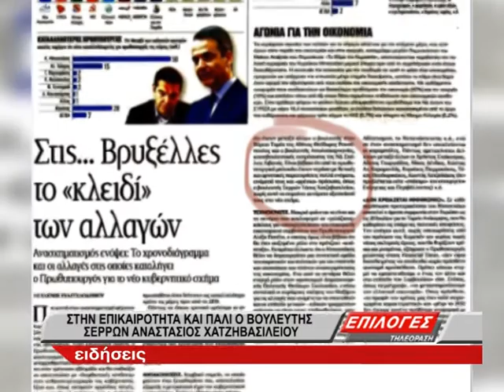Συνάντηση Τάσου Χατζηβασιλείου - Νίκου Δένδια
Τον Υπουργό Εξωτερικών Νίκο Δένδια συνάντησε ο βουλευτής Σερρών και Γραμματέας Διεθνών Σχέσεων της ΝΔ Τάσος Χατζηβασιλείου.